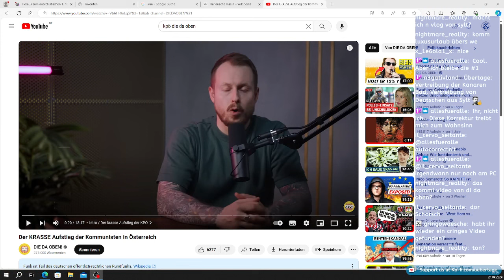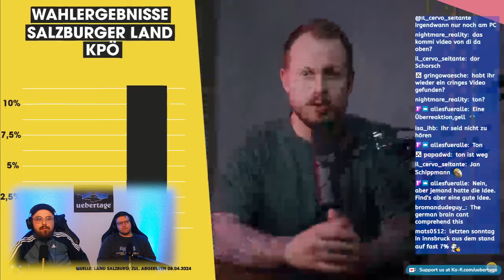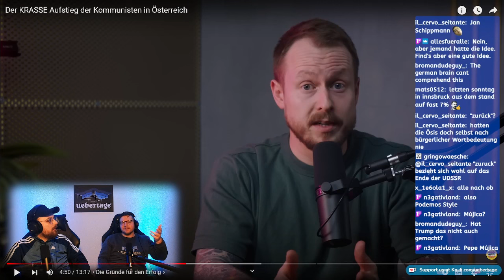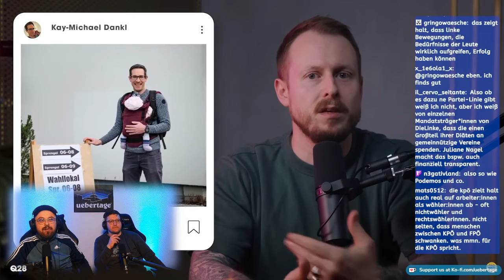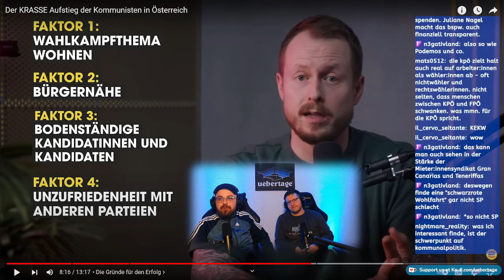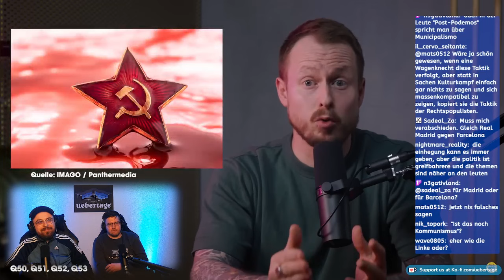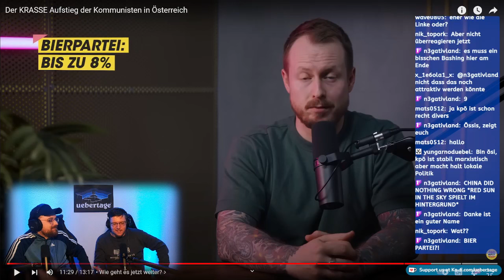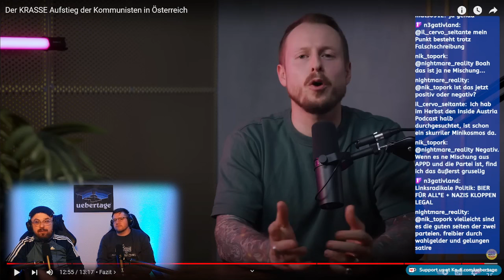Der KRASSE Aufstieg der Kommunisten in Österreich - Überreagiert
Unsere kleine Reaction zum Video "die da oben" Video mit dem Titel "Der KRASSE Aufstieg der Kommunisten in Österreich" und damit unsere Meinung zur KPÖ.

Spenden & Merch

⁠Unterstützt Übertage!